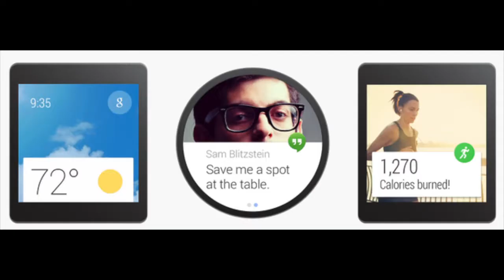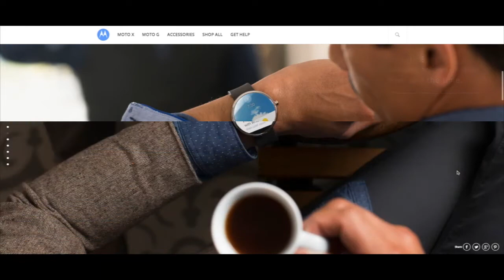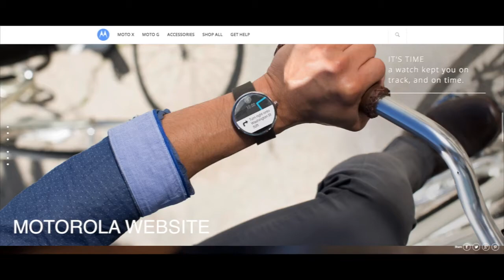Android Wear and Moto 360 explained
Android wear
has been announced
This video explains where the future of smartwatch is heading and how Android Wear and Google Android OS uses Google Now for everything in its watch.
Images and video were obtained from Google developer website

-BBM channels:
C000107DA